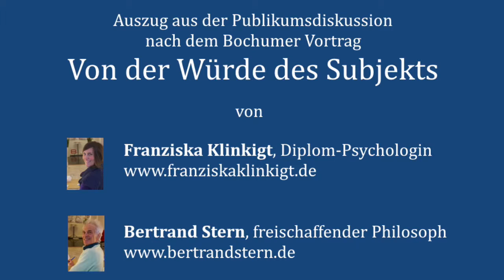Sozialkontakte nur noch in Institutionen möglich?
Franziska Klinkigt: Herrscht außerhalb von Institutionen die soziale Wüste? Sind jungen Menschen zwischenmenschliche Kontakte nur noch in Schulen oder ihnen vorgelagerte Einrichtungen möglich?

Auszug aus der Publikumsdiskussion nach dem Vortrag "Zur Würde des Subjekts" von Franziska Klinkigt und Bertrand Stern am 27.02.16 in Bochum

Die zwei Referenten des Abends ergänzen sich:

* Die Diplom-Psychologin Franziska Klinkigt, Gießen, erforscht in ihrem soeben erschienenen Buch: Wer sein Kind liebt... – Theorie und Praxis der strukturellen Gewalt (tologo verlag, Leipzig) die Möglichkeiten eines Ausbruchs aus den üblichen Fallstricken der Normen. Sie hat einen Aufruf verfaßt: „Gewalt? Ohne mich!“

* Seit etwa fünf Jahrzehnten beschäftigt sich Bertrand Stern, Siegburg, als zivilisationskritischer Philosoph mit Fragen rund um das Leben des Menschen sowie mit Aspekten des Respekts vor seiner Würde und Selbstbestimmtheit sowie in dem Zusammenhang auch mit dem Ausbruch aus der Beschulung in Deutschland.